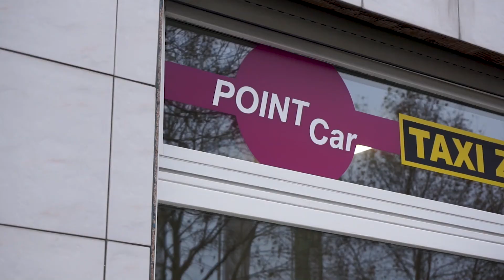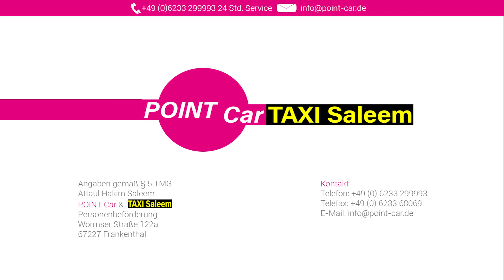Point Car & Taxi Saleem - Werbevideo